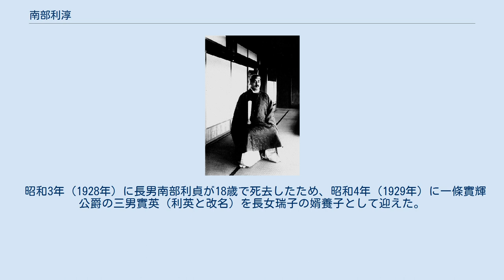南部利淳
南部利淳 南部 利淳（なんぶ としあつ、明治17年（1884年）6月25日 - 昭和5年（1930年）1月1日）は、戦前日本の華族。
南部家第43代当主で、最後の盛岡藩主南部利恭の次男、また先代当主南部利祥の弟。
爵位は伯爵。
 明治38年（1905年）、日露戦争で戦死した兄利祥の跡を継ぎ、南部家第43代当主となる。
東京帝国大学在学中の明治40年（1907年）に旧鳥取藩主池田輝知侯爵の三女嚴子と結婚し、一男一女をもうける。
 利淳夫妻は芸術に造詣が深く、利淳は彫刻や書道、嚴子は日本画や竹細工などをたしなんだ。
また、夫婦で黒田清輝、五味清吉、石川寅治などの画家から洋画を習っている。
大正3年（1914年）には盛岡に「南部鋳金研究所」を設置し、東京美術学校鋳金科出身の松橋宗明を所長として迎えるなど、南部鉄器の改良発展に貢献した。
また、学生への給費制度を設けるなど、人材の育成にも貢献した。
 昭和3年（1928年）に長男南部利貞が18歳で死去したため、昭和4年（1929年）に一條實輝公爵の三男實英（利英と改名）を長女瑞子の婿養子として迎えた。
 昭和5年（1930年）1月1日、胃潰瘍により急逝した。
享年45。